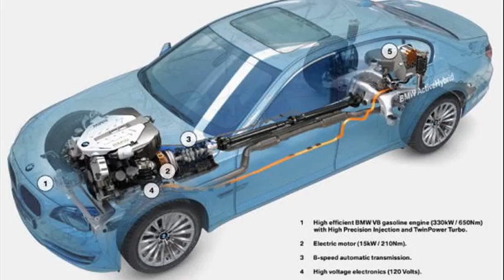bmw activehybrid 7 for sale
bmw activehybrid 7 price in usa
bmw activehybrid 7 mpg
bmw activehybrid 7 ár
bmw activehybrid 7 price in india
bmw activehybrid 7 price